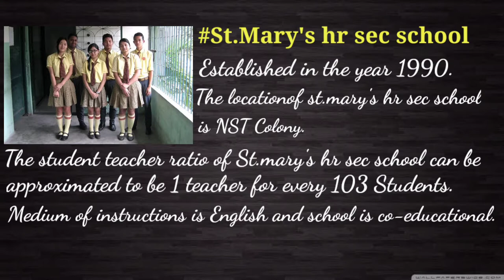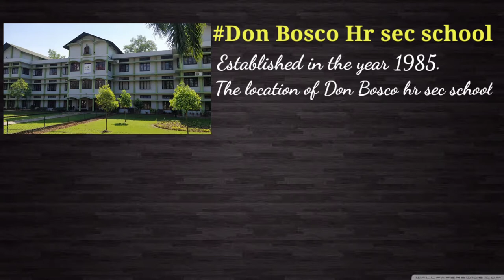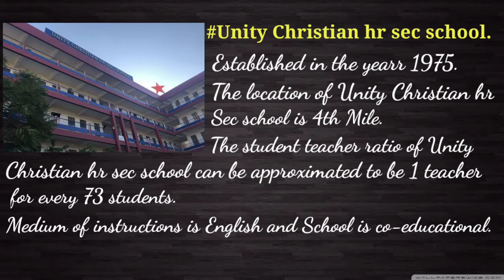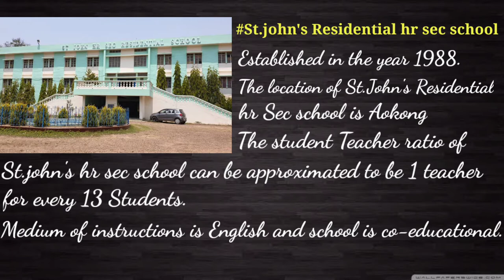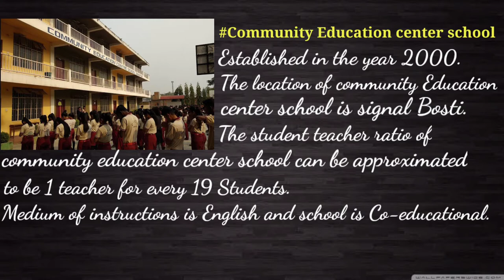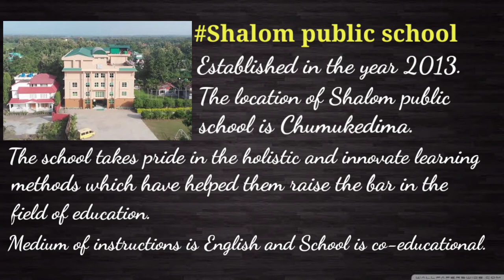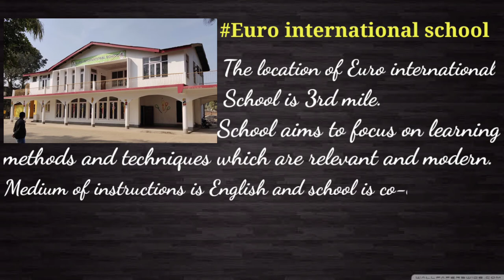Top schools of Dimapur | Livingstone Foundation school | Don Bosco Hr Sec school | Hollotoli school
In this video you will find the top 14 school of Dimapur.
1.Maple Tree school
2.Shalom public school
3.St.mary's Higher secondary school
4.Christian Higher secondary school
5.Holy cross school
6.Don Bosco Higher secondary school
7.LivingStone Foundation Higher secondary school
8.Delhi public school
9.Euro International school
10.Unity Christian Higher secondary school
11.Hollotoli School
12.St.john's Residential Higher secondary school
13.Community Education Center School
14.Little Star Higher secondary school.
My gear :-

MI 10i 5G

Samsung F41

Tripod stand

Collar Mic PC

🔥If you find my content helpful then become a family member of my channel 👇

👉Note - Full Credit to Owners. All the Images,pictures and music used in this video belongs to the respected Owners.